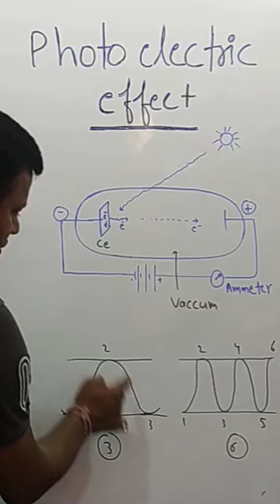photoelectric effect | part 2 | rakesh upadhyay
photoelectric effect | photoelectric effect by rakesh upadhyay | photo electric effect |  part 2 |
threshold energy |
threshold frequency |
work function |
binding energy |
chemistry of class 11 |
chemistry of class 11 chapter 2 |
structure of atom |
rakesh upadhyay |
rinku sir |